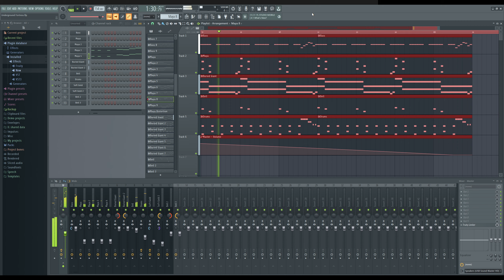Underground Fortress - The Imprisoned Wizard/囚われた魔法使い - 地下要塞 FAN COVER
I swear I can explain. okay no I can't. Idk how I can explain the remaking of this song. It's really good that it had to be done. I think Sorcerian is starting to top Brandish in terms of favorite falcom songs.

Yuzo Koshiro is a genius composer!